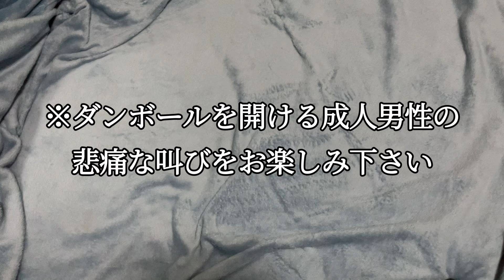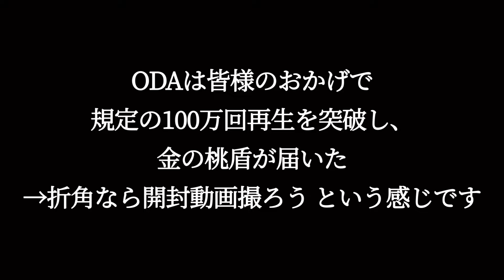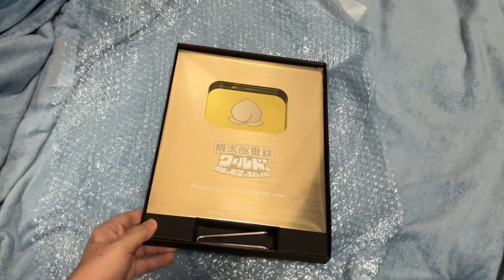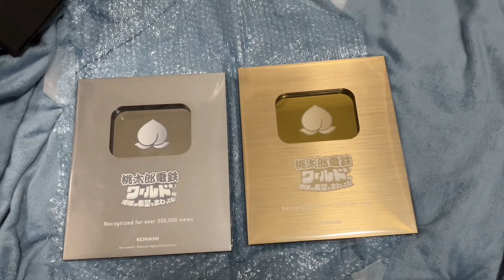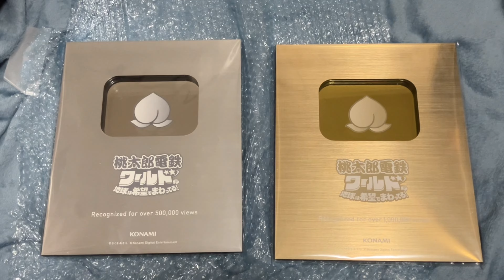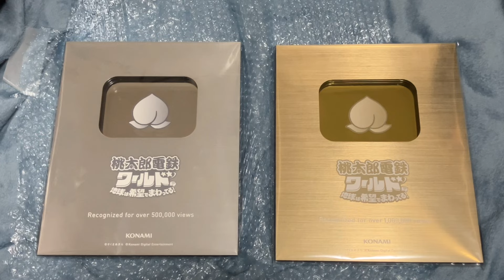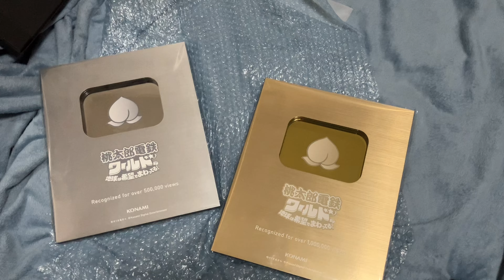【ご報告】ODA,公式から「金の桃盾」を貰ってしまう。[桃鉄ワールド 桃盾キャンペーン]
いつも動画を見て下さる
皆さんのおかげです！
感謝してもし切れません！